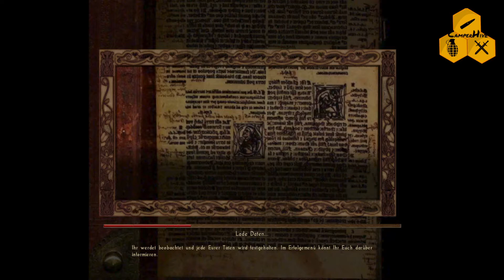Let's Play Nehrim #041 [Deutsch/Full-HD] - Setzt die Segel!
Wir befreien unseren Käptn von den Banditen und begeben uns ans Bord, auf dem Weg nach Arktwend...

Nehrim ist ein Projekt von SureAI aus dem Jahr 2010.